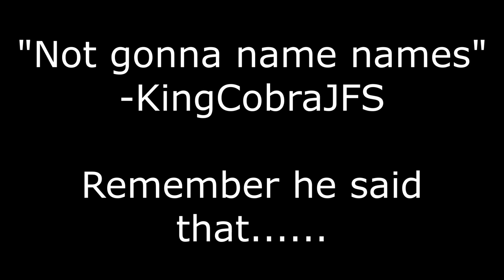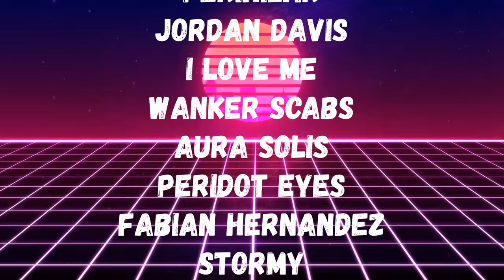Stalking Allegations, Drink Combos and Rant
Live streamed on Sept 18th 2022